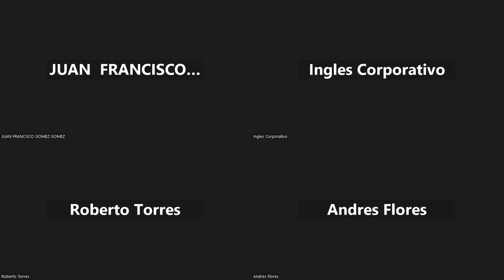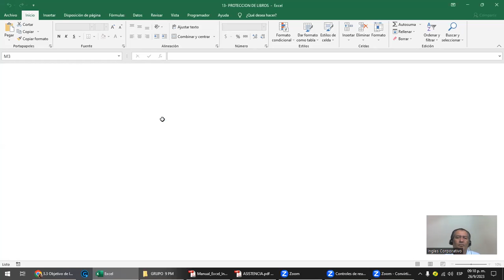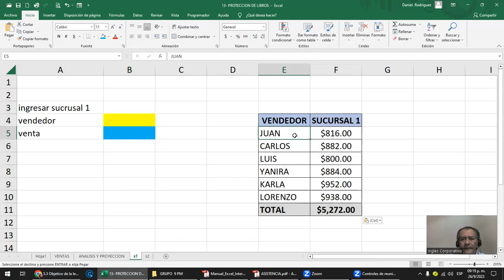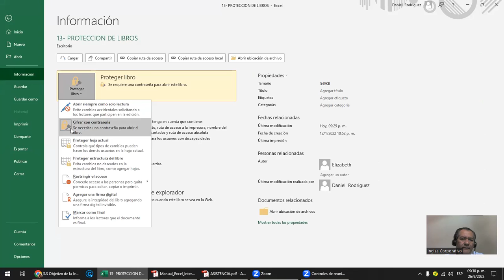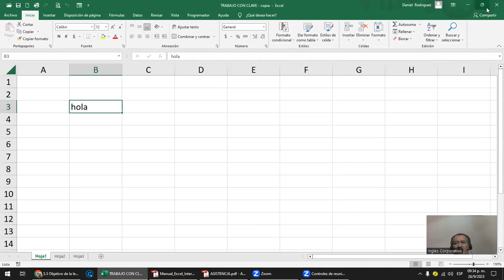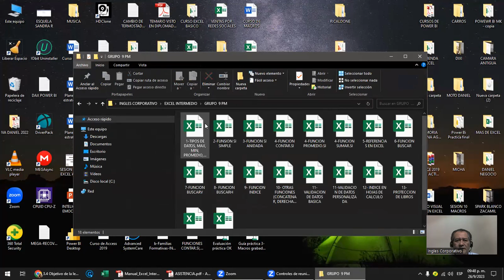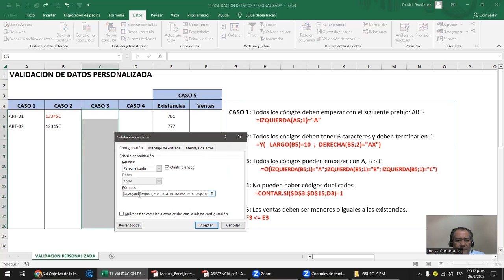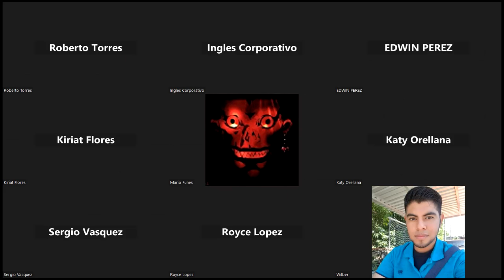Sesión 13 - 26-09-2023 - IC29811-0022-2023 - Rodriguez - Seguridad en los libros de Excel parte 1